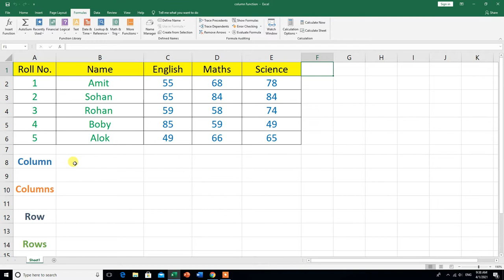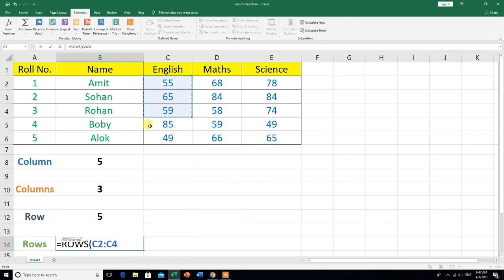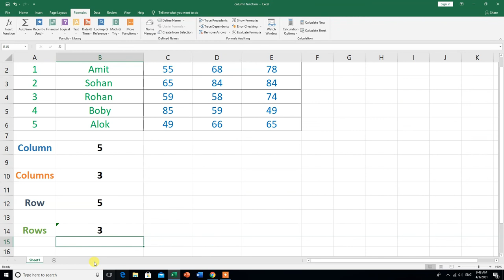How to use COLUMN, COLUMNS, ROW and ROWS Function in Excel | Hindi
Hi
In this video, you will learn about the How To use COLUMN, COLUMNS, ROW and ROWS  function in excel , then thank you for watching this video from the beginning to the end.